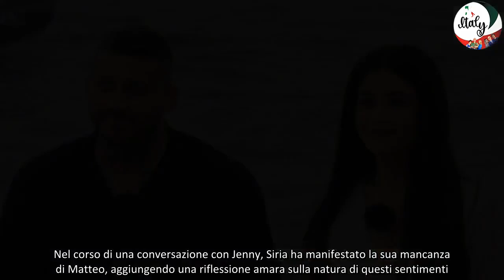Temptation Island Siria svela la verità amara sul suo fidanzato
ritratto della crisi di Siria e Matteo a Temptation Island
La situazione tra Siria e il fidanzato Matteo continua a destare preoccupazione durante il programma Temptation Island. La giovane fidanzata ha espresso frustrazione riguardo al loro legame, evidenziando una profonda insoddisfazione e la sensazione che le cose non stiano procedendo nel migliore dei modi.
Nel corso di una conversazione con Jenny, Siria ha manifestato la sua mancanza di Matteo, aggiungendo una riflessione amara sulla natura di questi sentimenti. La ragazza ha commentato: